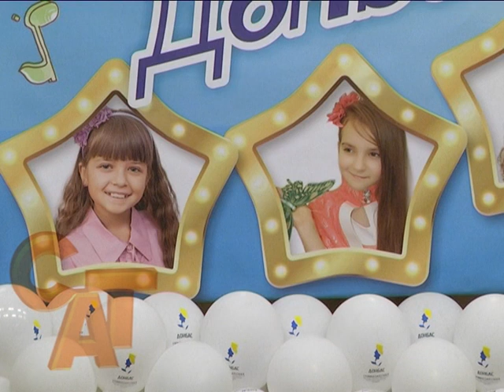07 09 15 "Голос Донбасу. Діти"